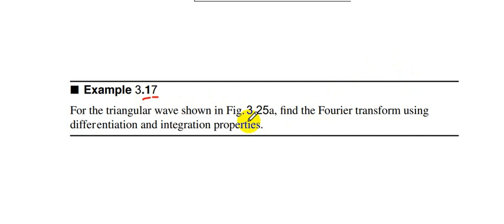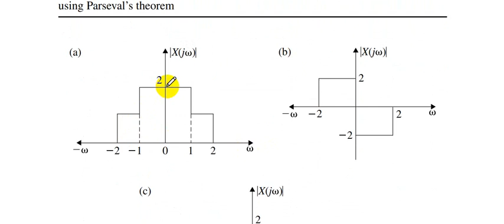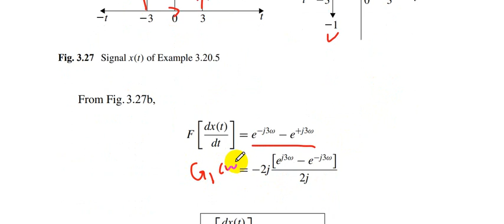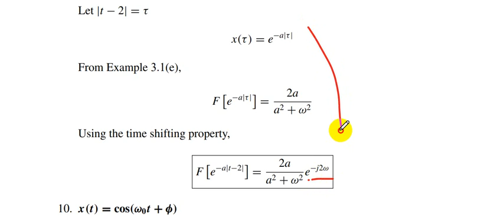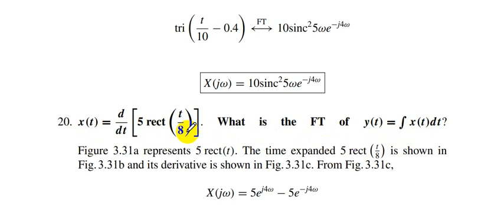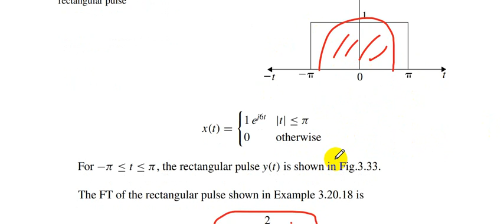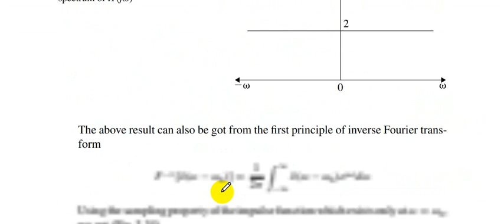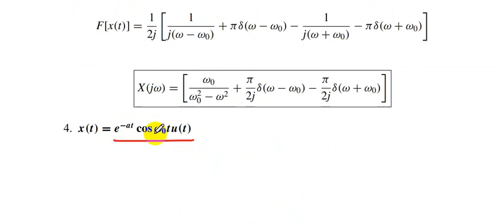Signal and systems Dr.M. Arafa Section 7 part 3